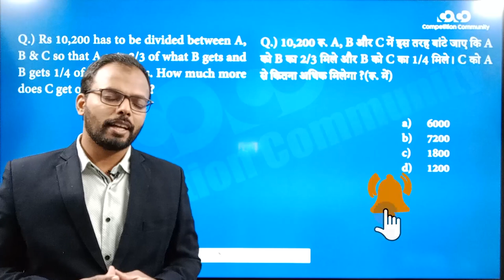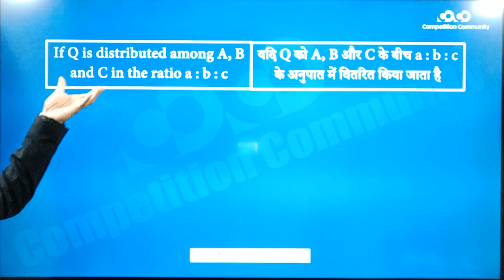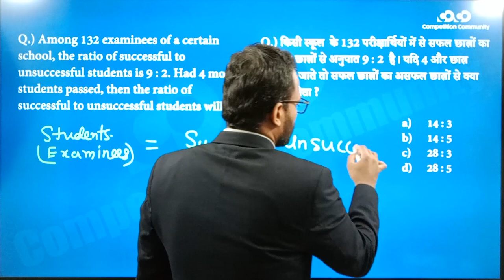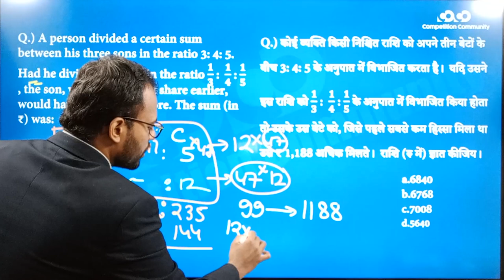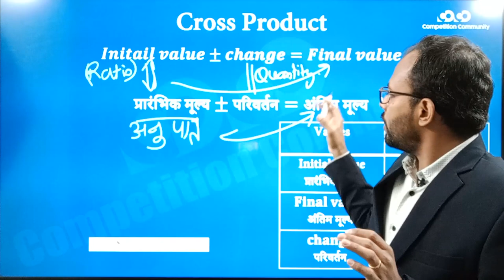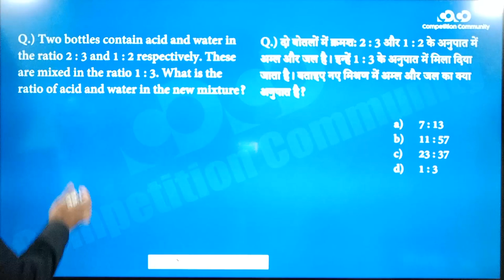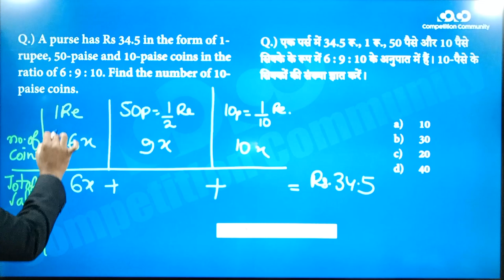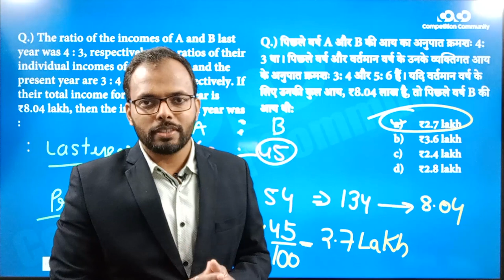SSC CGL/CHSL - Math || Ratio And Proportion Part - 2